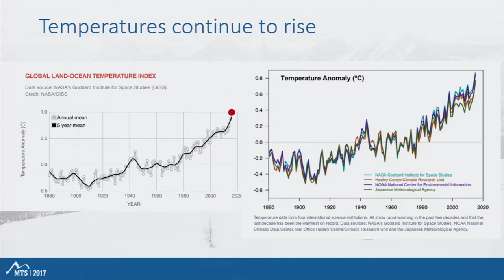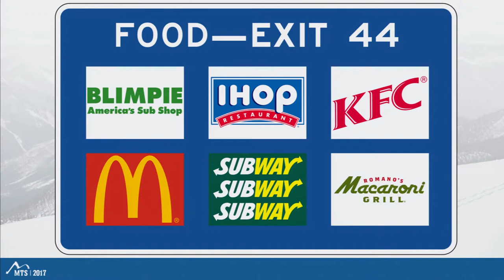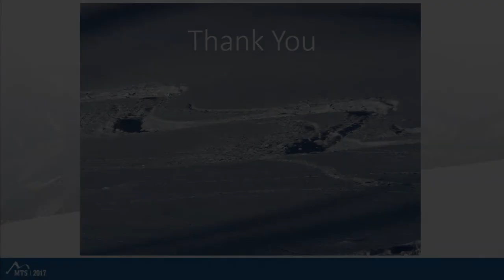2017 MTS Talks Erik Blachford